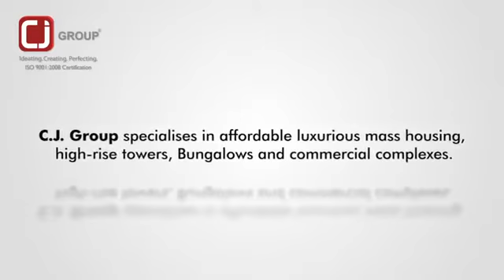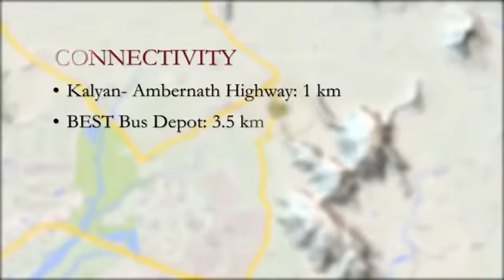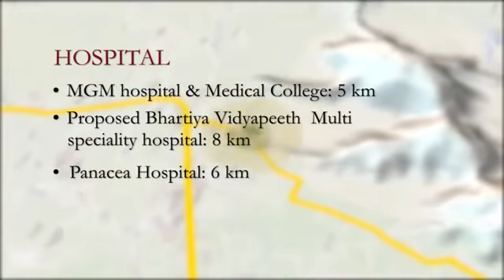Kalpavriksha Hedutane Panvel, Navi Mumbai